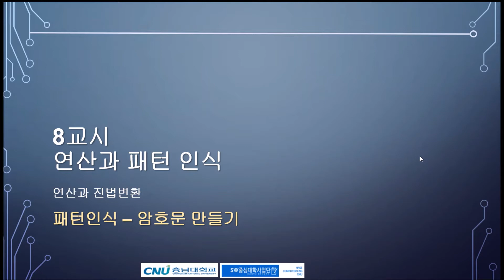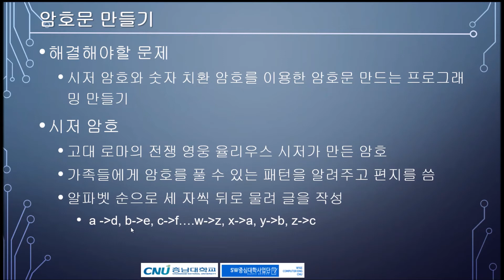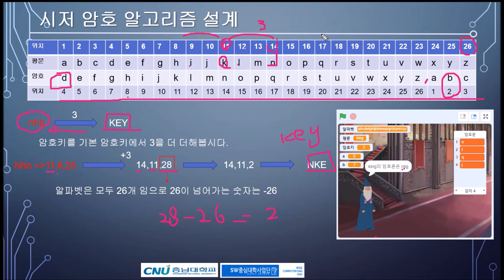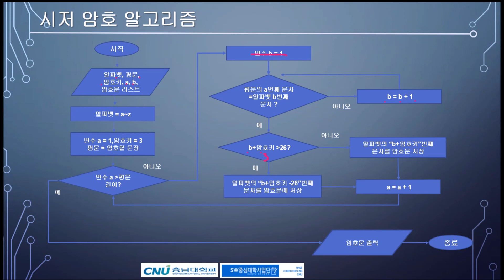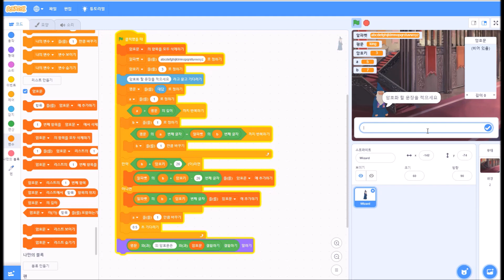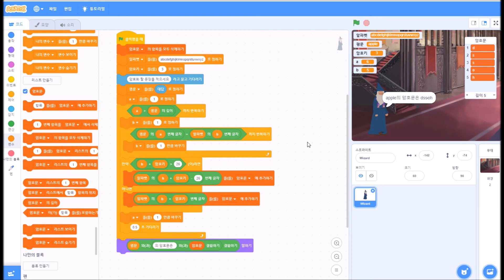스크래치로 배우는 자료구조 및 알고리즘 - 08-2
[2019년 충남대학교 오픈강의]
스크래치로 배우는 자료구조 및 알고리즘
정해진 강사